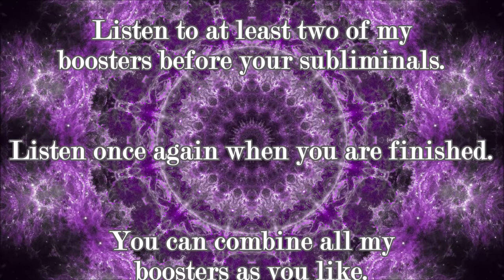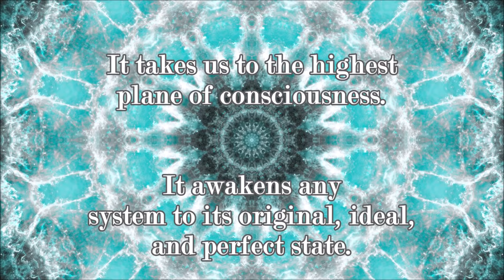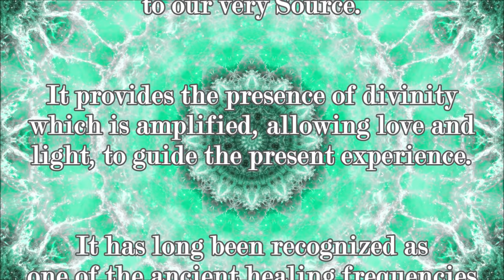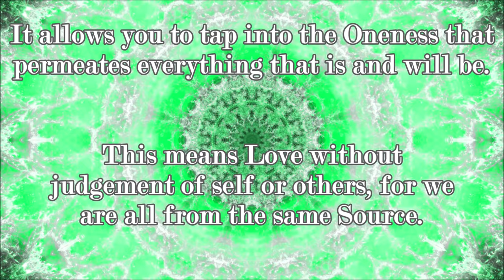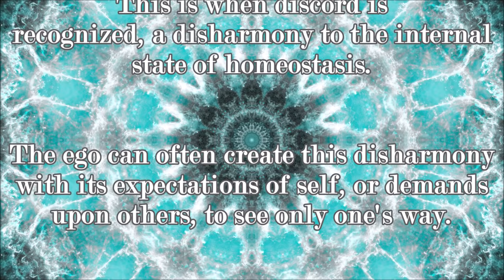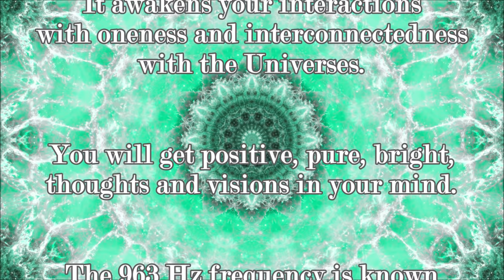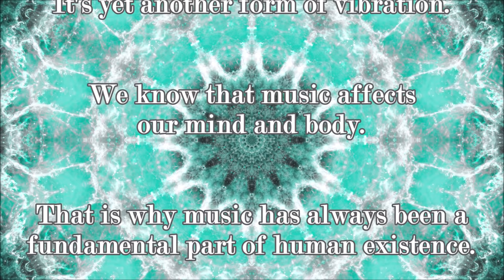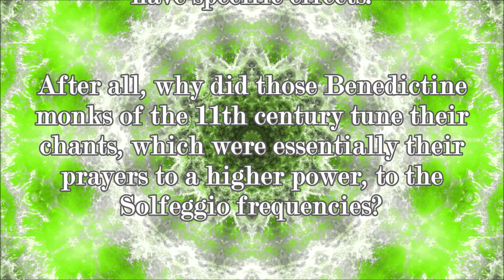❋ Pure Miracle Tones! ~ Ultimate Booster + 963 Hz + Cellular Enlightenment ~ Gentle Rain Sounds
This Mega Powerful and Relaxing Booster will help you:

- Instantly raise your mood and give your surroundings uplifting energy
- Make your desired affirmations work instantly and permanently
- Be able to recognize and accept only desired changes
- Always achieve permanent results with great ease
- Instantly program your mind to reach your goals
- Understand and manifest the law of attraction
- Have your body and mind keep results forever
- Allow yourself to receive all beneficial changes
- Always be at the right place at the right time
- Connect to the loving energy of the Universe
- Program your mind for permanent success
- Remove any mental or physical blockages
- Change your subconscious beliefs at will
- Communicate with your subconscious
- Be extremely optimistic and confident
- Manifest the power of synchronicity
- Increase your communication skills
- Improve your intuition and creativity
- Improve your power of visualization
- Attract many new opportunities
- Radiate kindness and gratitude
- Attract your desires like a magnet
- Always be very lucky and fortunate
- Connect the hemispheres of your brain
- Make all desirable results permanent
- Live and love your life to the fullest
- Raise immensely your vibration
- Boost only positive affirmations
- Bring many miracles into your life
- Instantly manifest your desired life
- Significantly increase your memory
- Attract many new and great opportunities
- Always feel young, healthy, and full of energy
- Be extremely happy, optimistic, and confident
- Let go of limiting beliefs, blockages, or feelings
- Get your desired results instantly and permanently

Listen at least 1 or 2 times before and once again after your regular subs. Most people start getting faster results in 1 or 2 weeks when used daily. Headphones are optional.

When used at least twice, the boosting effects last around 4 to 5 hours. The effects on the results are permanent.

I recommend listening to my Boosters as much as possible, as they will remove any blockages or limiting beliefs that may hinder your progress and save you LOTS of time while significantly speeding up the changes giving you, over time, instant and permanent results.

You can combine them as you like; I make different versions to offer more variety. Make sure to include my newer ones to get the best possible results.

You can loop this video overnight while you sleep for ultra-fast results!

Remember listening to my Powerful Flushers at least once a week, too. They will declutter your subconscious and recharge your body, mind, and soul.

Alternatively, you can use my Subliminal Enhancer and Recharger with Gentle Rain Sounds and Wish-fulfilling 432 Hz Frequency,

Listening to these videos will count as listening to my Booster.

Video credits:

Mixkit Stock Video Free License.